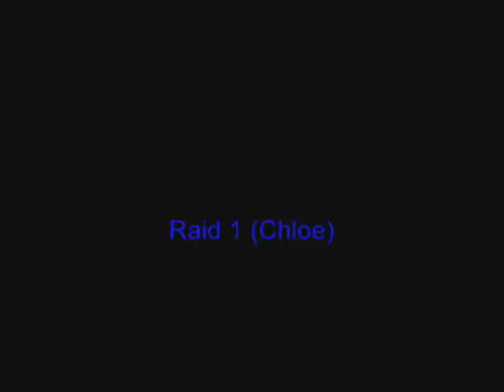Guildlink - Killing Prince Thunderaan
Guildlink is takking down Prince Thunderaan for getting our tanker Gizzgogorath his THunderfury sword. Wathc and enjoy :)